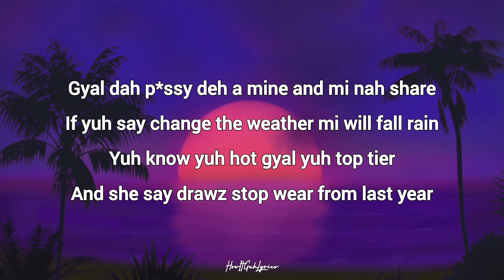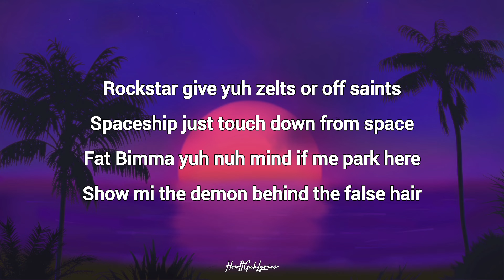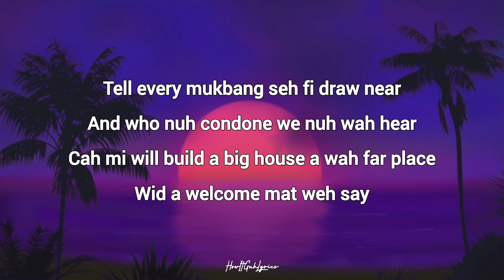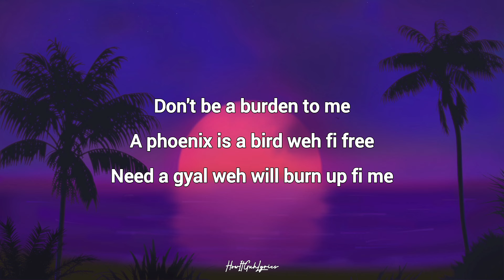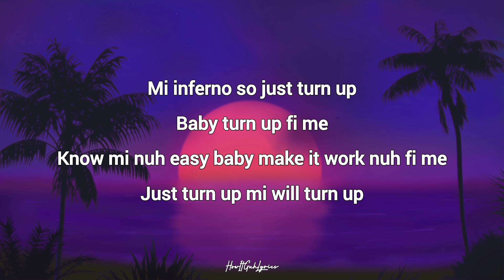RajahWild - Inferno (Lyrics)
The lyrics in this are based on what i heard in the song, as such there maybe some mistakes.